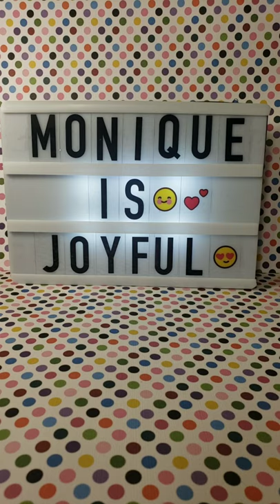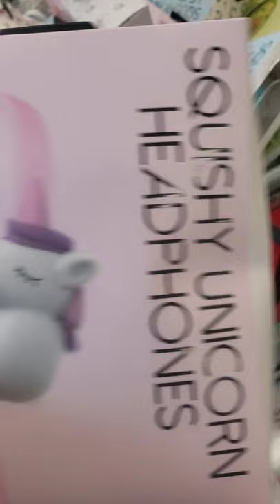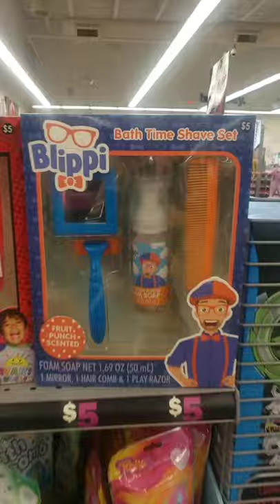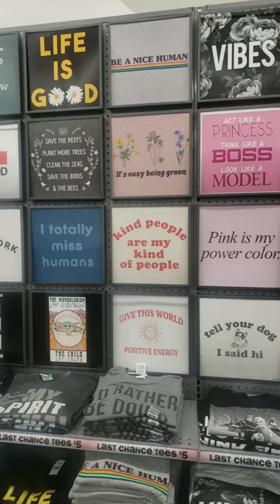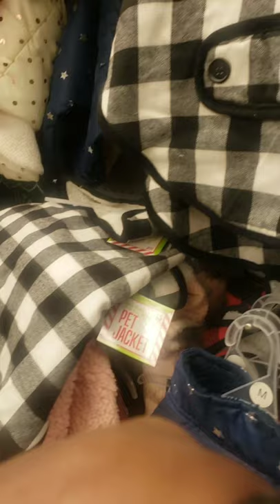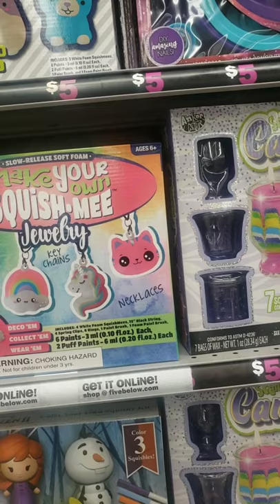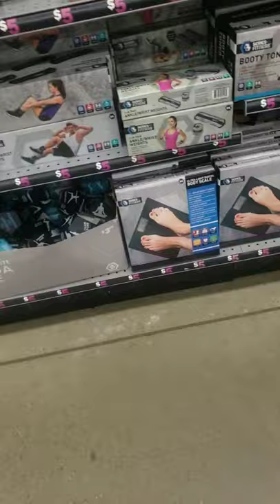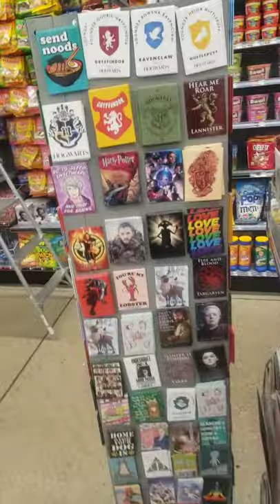Last Minute Gift Ideas@ Fivebelow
Hi Joyful Family, I went to Fivebelow and wanted to show you all the affordable and nice gift options they have. Happy Holidays!!